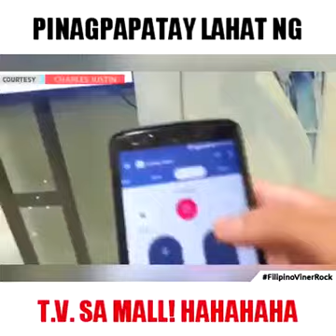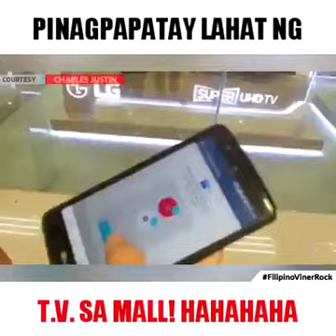Pinagpapatay lahat ng TV sa mall! hahahahaha!